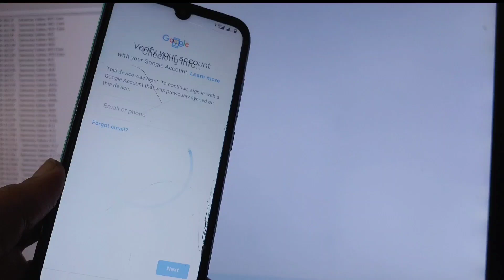Techno infinix frp one click remove online server